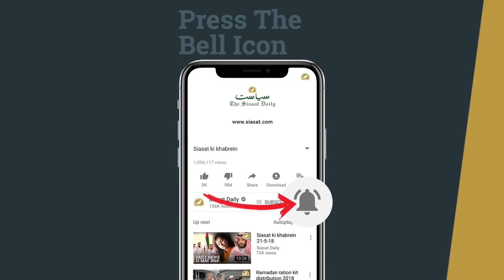800 Junior Doctors go on Strike in Hyderabad after Assault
Around 800 doctors from Hyderabad’s Gandhi Hospital are boycotting services following a case of alleged assault by family members of a patient.

A pediatrician from Gandhi Hospital was allegedly assaulted by the family of a baby who succumbed to her illness on Tuesday.